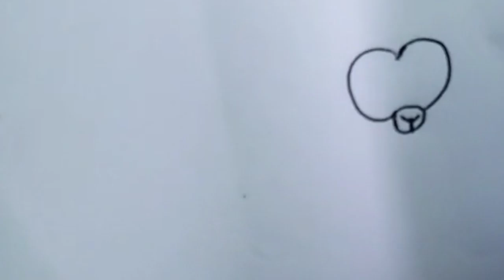how to draw lion drawing easy step by step// খুব সহজেই সিংহ আঁকুন@artsbg967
সিংহ, সিংহের ছবি আঁকুন
lion, lion lion, lion cycle, lion animal,
animal